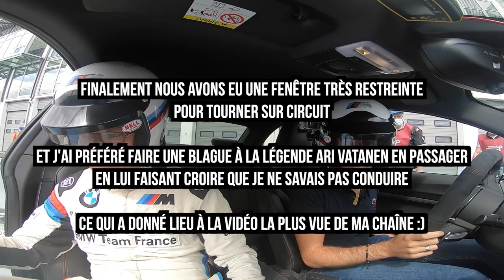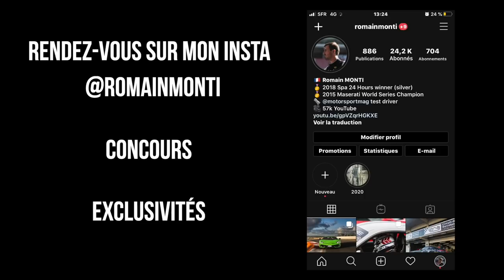JE PILOTE SUR L'ANNEAU DE MONTHLERY !!! | MON TOUR AUTO 2020 (ft ARI VATANEN & BMW)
ACTIVE LES NOTIFICATIONS 🔔
➥ Pour me suivre sur mes réseaux :
➥ Ma boutique en ligne
➥ Partenariats:
Merci aux 6 tipeurs pour votre soutien !
Bastien, Caralho, Pierre, Alexandre Coudert, Tony Benaphtali, Nico

Je le dirai jamais assez, mais ton soutien est essentiel pour le développement de la chaîne. Alors merci à toi, petit pote tipeur de donner la force ! 🕺🏻
Je vous rappelle que le sport-automobile doit être réalisé dans un cadre professionnel, accompagné de professionnels: circuits homologués, organisateurs, moniteurs, assurances, etc...
MON SETUP SIMRACING
➥ Ecran Samsung 32’’ incurvé, 144hZ
➥ Unité Centrale M-SimRacing
• Boitier Zalman S5 White
• Alimentation 100% Modulaire 550 Watts EVGA Supernova Gold
• Carte Mère MSI B450 Mortar Titanium White
• Processeur RYZEN 5 3600
• Ventilateur CPU MSI Core Frozr S
• Mémoire Vive 16Go G.Skill Trident Z RGB Series AMD Ryzen DDR4-3600
• Carte Graphique EVGA GeForce GTX 1080 Ti SC Black Edition ICX 11 Go
• Disque Dur Système SSD Nvme Gen3x4 R/W MAX : 3,400/2,300 Mo
• Refroidisseur SSD Nvme
• Disque Dur Stockage SSD Sata 6GB/s 1To
• Carte Pcie USB 3.0 - 5 Ports
• Câblage Modulaire Blanc
• Windows 10 64 BIts PRO
➥ Chassis JCL NEW V2 noir
➥ Casque Hyper X cloud alpha
➥ Pédalier ClubSport Pedals V3 Fanatec
➥ Baquet OMP TRS-E
➥ Merci aux conseils avisés de Jérémie de Sim4u pour avoir une installation qui correspond à mes besoins
➥ Merci à Matthieu de M-SimRacing pour son aide quant à la réalisation de la tour
➥ Merci à JCL pour leur chassis d'une grande rigidité et d'une grande qualité